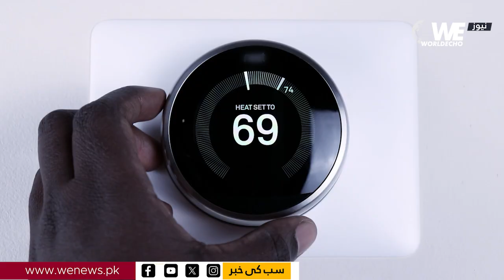Garmi Mein AC Bachat Kay Saath Kaisay Istemaal Hosakta Hai| Summers| Air Conditioner| WE News